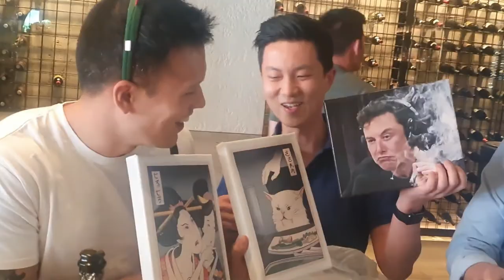Summertime ft. Girls Boat Party & Bottomless Brunches // Party VLOG | POONSKIES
✧ Christmas bottomless brunch at Babylon rooftop garden & bar at Westfield Pitt Street
✧ Cathy’s birthday boat party ft. girls on girls on girls in Sydney Harbour
✧ Australia Day cruise on luxury yacht with lunch at Manly Beach

Previous Video //
Philfest 2020, Free Roam VR and Lash Lift Vlog